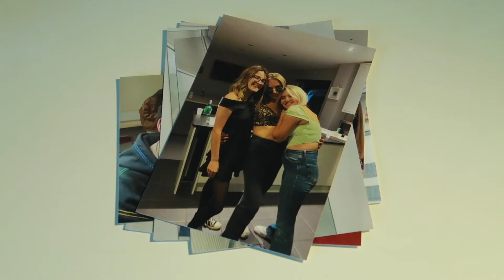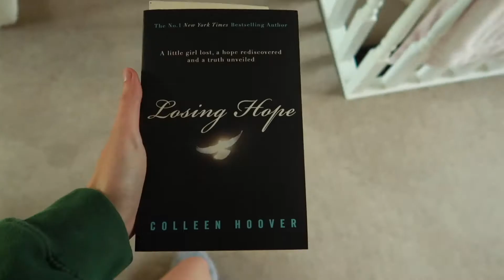becoming the main character in 2022 ✨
this is a little video that i've put together over the last week about romanticising my life in 2022, and becoming the main character. it was so much fun, and i'd love to do more videos like this in the future. my goal is to become the best version of myself, and i think that this video is a really good start!

part one – 0:00
part two – 0:46
part three – 2:14
part four – 3:49
part five – 4:19

🙋‍♀️ faq:
how old are you? 18!
where are you from? west sussex!
what's your job? i'm an influencer/talent marketing assistant, and i'm also a content creator!
what do you use to film? canon canon g7x mk ii !
what content do you upload to your channel? i post teen and student lifestyle videos, sharing my life with my audience as i navigate my way through the highs and lows of adulthood!

mads x